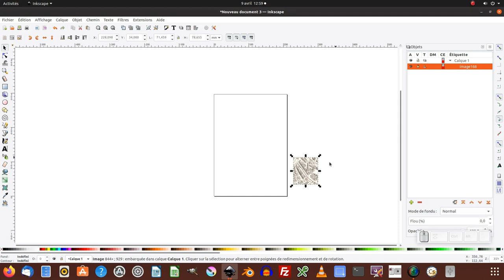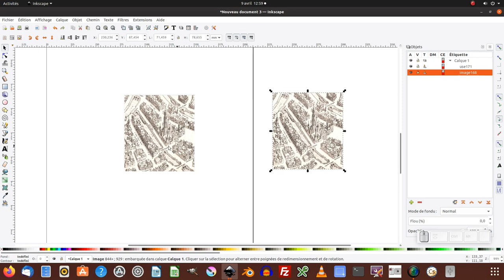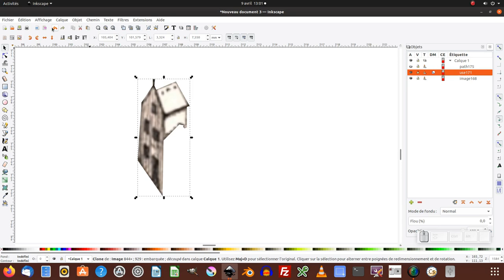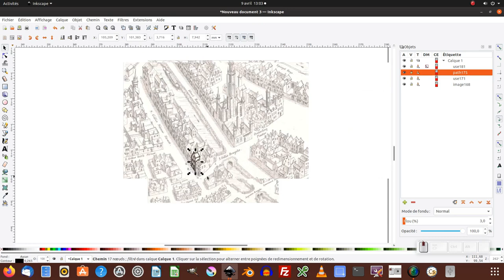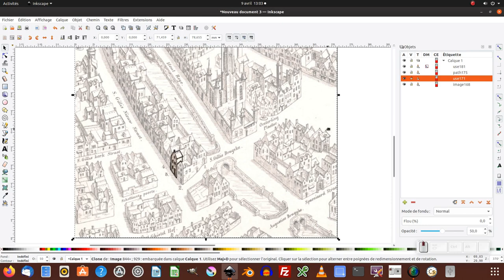Tuto inkscape : mettre un objet en évidence dans une illustration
Nous allons voir comment mettre en évidence un objet dans une illustration ou une mise en page.